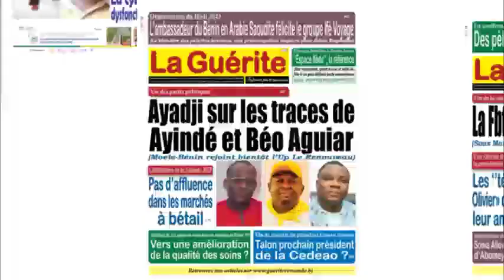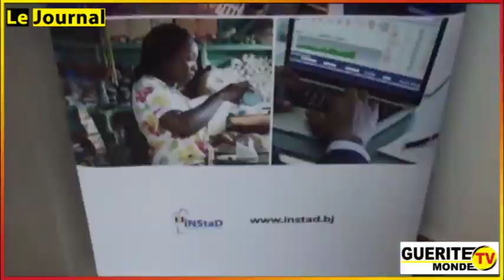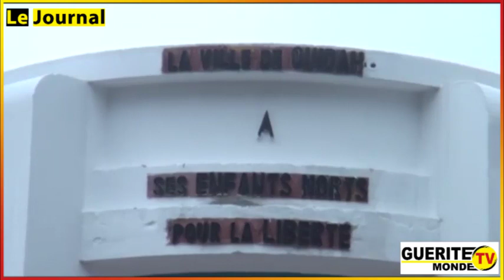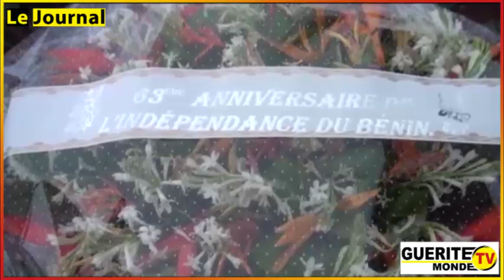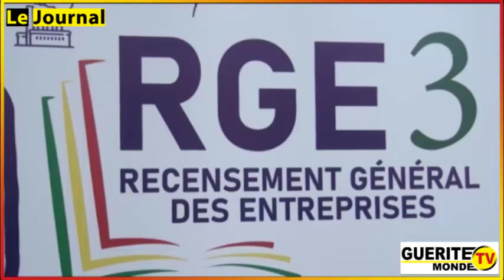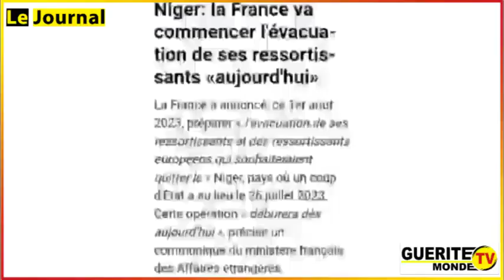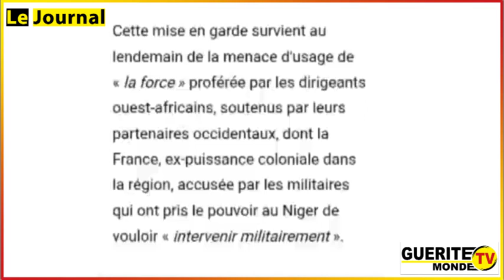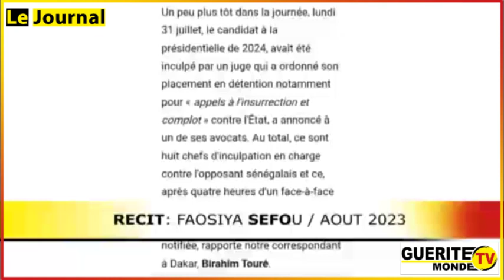Le Journal du 01/08/2023 par Évelyne DOSSOU